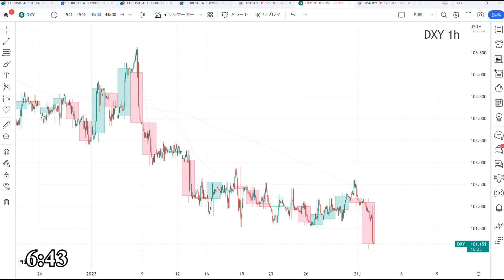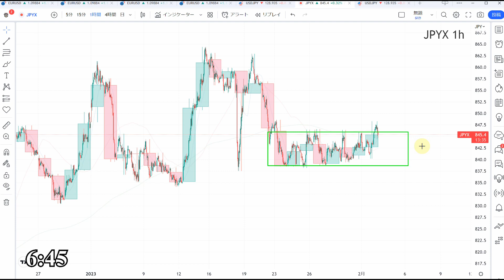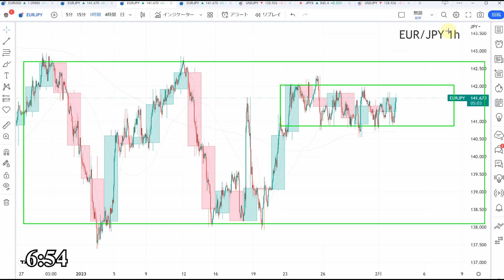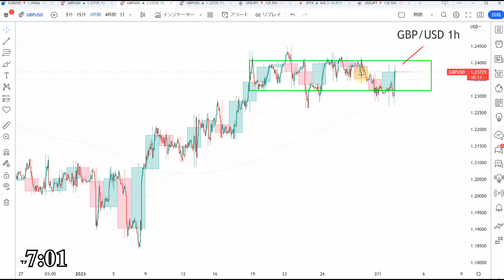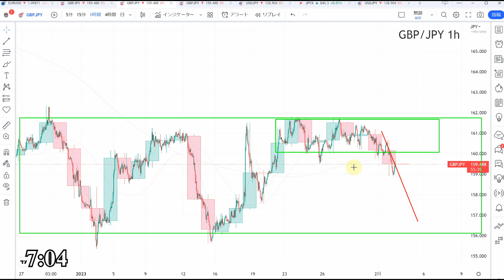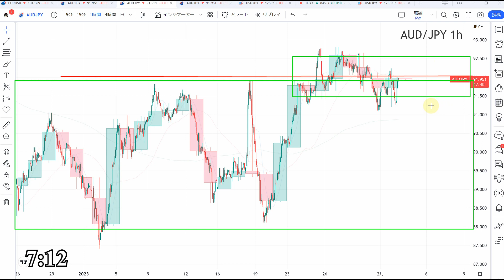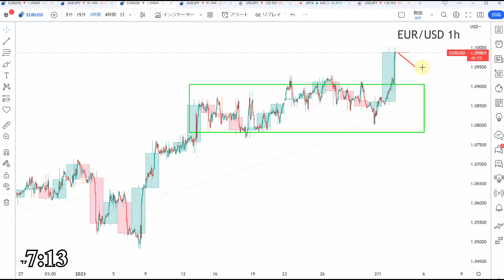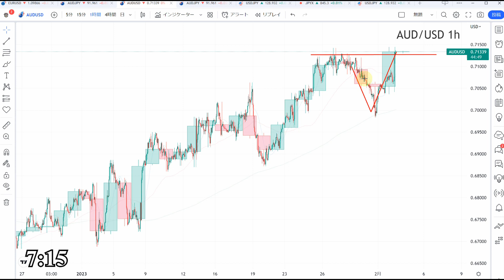【TAKA FX】ドル、円、ユーロ、ポンド、豪ドルの為替相場の前日の動きをチャートから解説。2月2日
amazon
他、電子書籍、通販サイト、大手書店あります。

0:00　ドルインデックス、円指数
1:22　ユーロドル
3:20　ユーロ円
4:06　ポンドドル
5:52　ポンド円
7:02　豪ドルドル
9:00　豪ドル円
9:58　まとめ